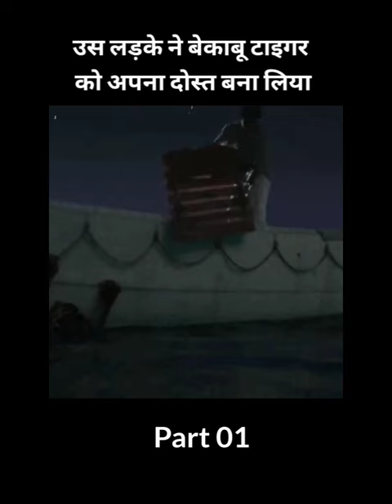Part 1 उस लड़के ने बेकाबू टाइगर को अपना दोस्त बना लिया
illusion short video
new illusion
best illusion video
illusion magical
impossible triangle
next level illusion
optical illusion
illusion video
zach king illusions
optical illusion videos v
mickey mouse sega game
zach king optical illusions
optical illusions zach king ji
illusions zach king
zach king art illusions
mind illusion videos
zach king magic illusions
optical illusion video game
3d illusion video
zach king lego
illusions
magic illusion video
best illusion videos
video illusion tricks
ted talks beau lotto
illusion videos on
brusspup illusion
anamorphic illusion
amazing funny magic
illusion videos 2020
lamneer video
illusion
optical illusions
museum of illusions
shepard tone
museum illusion
penrose triangle
color illusions
impossible triangle
auditory illusions
hidden optical illusions
impossible shapes
illusion
 illusion video
illusion drawing
illusion illusion
 illusion songs#shortscraft